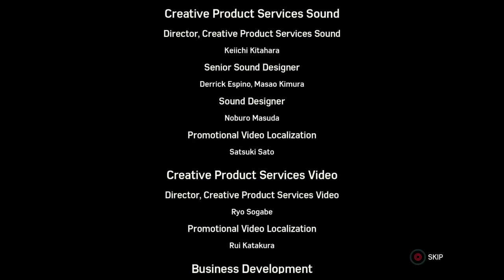Spiderman Full gameplay walkthrough 6of6 384of499